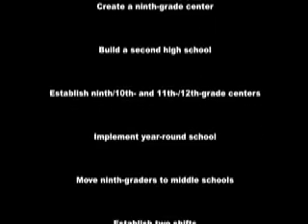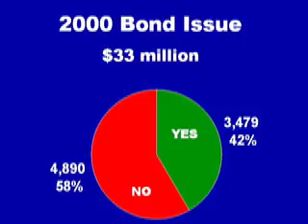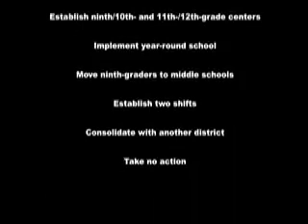Garden City High School: In need of improvement?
As board members and administrators at Garden City Public Schools prepared to present the public with a plan for solving what they said was an overcrowding problem at Garden City High School, I had a chance to get inside the school and see their concerns for myself. In this video for The Garden City Telegram, I provided some background in the situation, gave a visual depiction of issues leaders had been discussing and outlined options the group was considering as solutions.